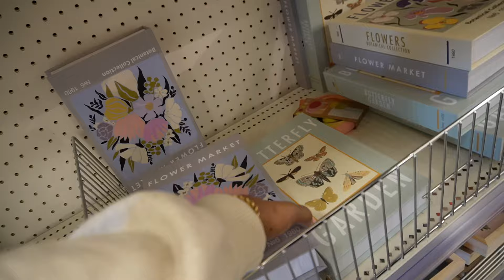DAILY VLOG I Getting Back On Track, NYC Shopping Haul, Prepping for Prom & More!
In this video, I'll be sharing with you DAILY VLOG I Getting Back On Track, NYC Shopping Haul, Prepping for Prom & More!

//ITEMS MENTIONED

TODAY'S OUTFIT LINK -

NYC HAUL LINKS

LINEN BLEND BOMBER JACKET
CUFF JEANS
GRAY TROUSER
WHITE TROUSER
GRAY V-NECK CARDIGAN
BEIGE V-NECK CARDIGAN
BEIGE LOUNGE PANTS
NATURAL OVERCOAT - similar STRIPED SHIRT- similar

LightING: Natural Light
Tripod: h

aesthetic,that girl,productive,vlog,daily vlog,weekend in my life,fun weekend in life,week in my life,lit vlog,small youtuber,good vlogs,work day in my life,productive work day in my life,a work day,work day in my life 2023,come to work with me,spend the day with me,day in the life,work vlog,work life vlog,having to do it all,productive day + more,DAILY VLOG I Getting Back On Track,NYC Shopping Haul,Prepping for Prom & More!